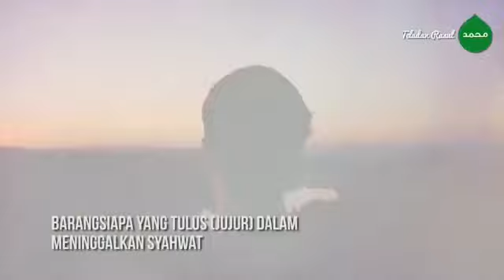BERBUAT BAIK, ALLAH KAN MENCUKUPI .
Barangsiapa yang berbuat baik pada siang hari, dia akan dicukupi pada waktu malamnya.
Barangsiapa yang berbuat baik pada malam hari, dia akan dicukupi pada waktu siangnya.
Barangsiapa yang tulus (jujur) dalam meninggalkan syahwat, Allah akan menghilangkan syahwat tersebut dari hatinya.
Allah terlalu mulia bila menyiksa hati yang ditinggalkan oleh syahwatnya.
(Dari Abu Sulaiman Ad-Darani Rahimahullah)